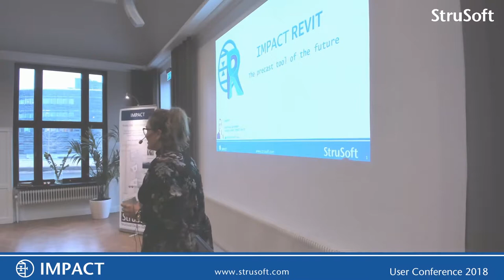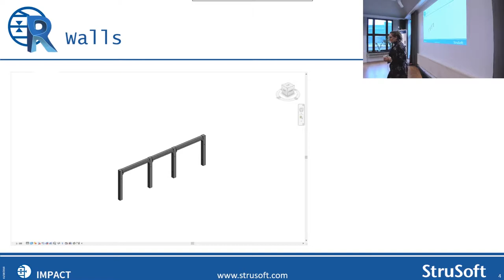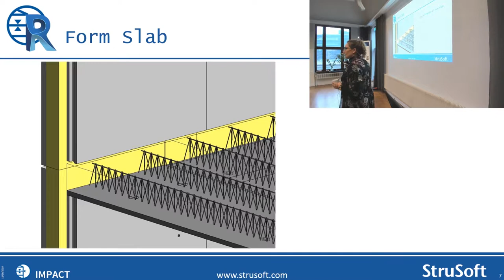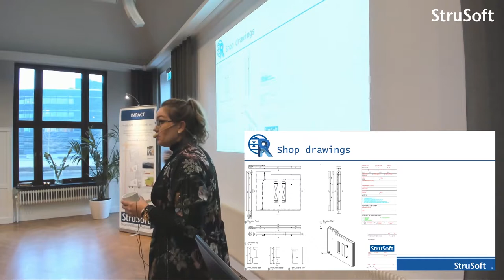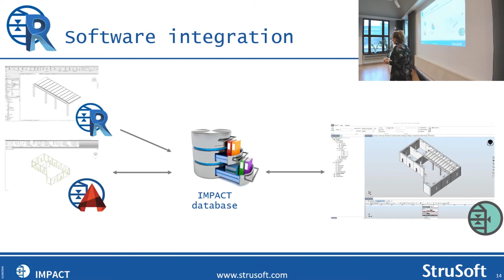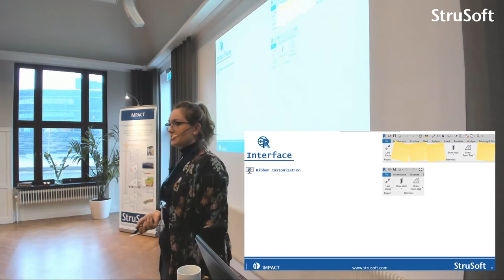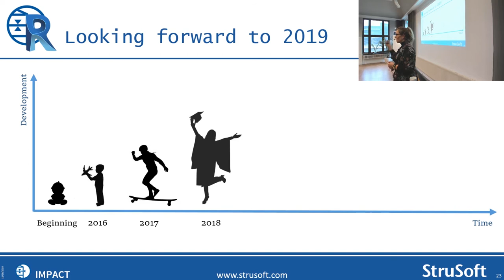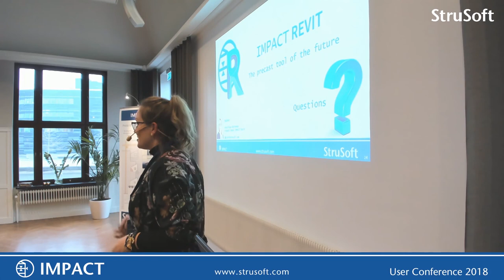IMPACT User Conference 2018 - IMPACT Design for Revit - Desislava Borisova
IMPACT for Revit, Market Leading 3D BIM Precast Concrete Software
IMPACT User Conference 2018
IMPACT Design for Revit
Desislava Borisova